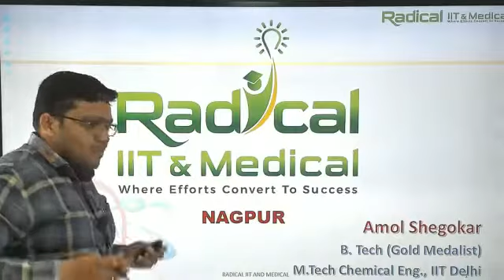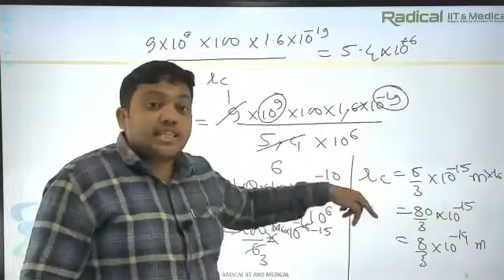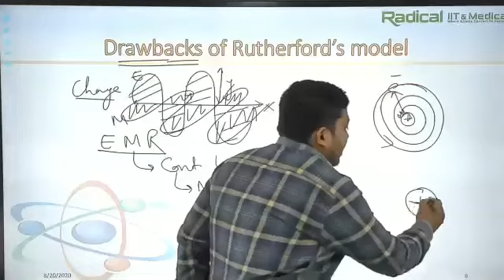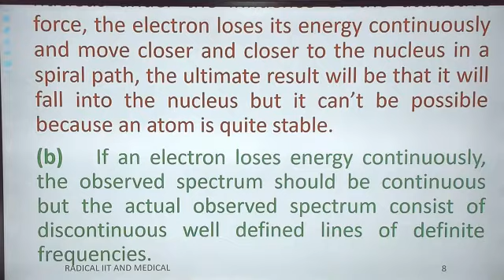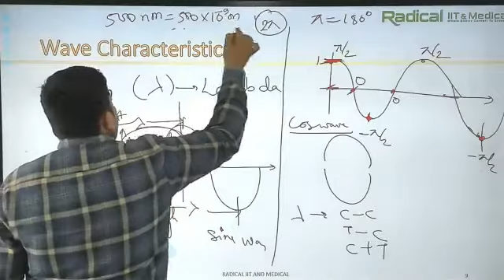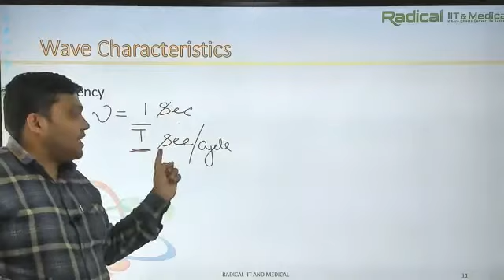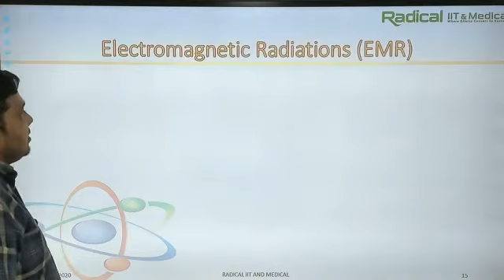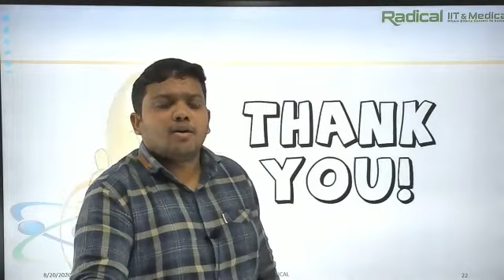RADICAL CHEMISTRY OIL 9 JEE NEET Atomic Structure 7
Welcome to all of you in Radical. Where efforts Convert to Success.
Radical is one of the First Institutes in Central India to adapt to Interactive Online Learning with Integrated Doubt Solving, Online Exams, and Assessment

Lecture Content:
RADICAL offer complete 2years ONLINE TEACHING PROGRAM for FREE  FREE FREE